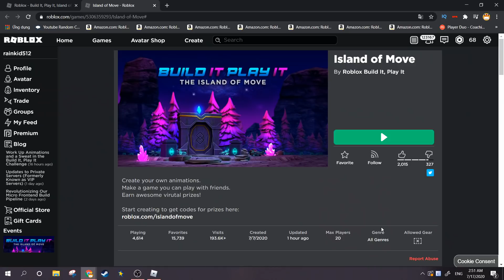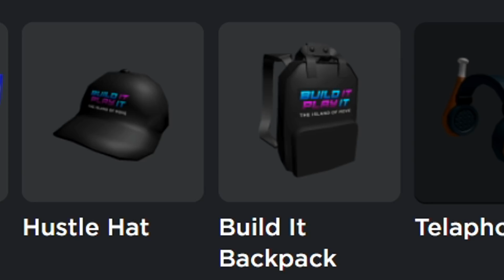LẤY 4 VẬT PHẨM MIỄN PHÍ TRONG SỰ KIỆN THE ISLAND OF MOVE. (Roblox)